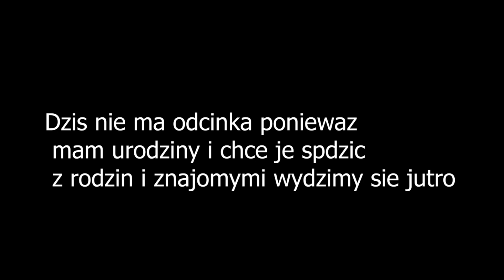🎂Urodziny🎂Daily 43/61🎂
🤙Rozwiń Opis🤙

🎮Sprzęt🎮
Laptop : Lenovo
Myszka : Bloody
Klawiatura : Steelseries
Tablet Graficzny : Huion HS610
Konsole : Xbox One S | Nintendo Switch LITE

ZOSTAW SUBA

PRWA AUTORSKIE
NA Filmy

Hasztagi #